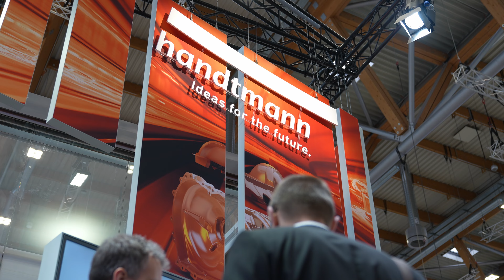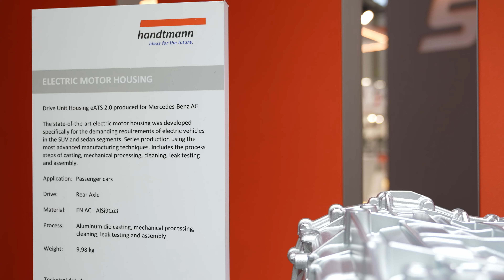Handtmann Light metal casting - Euroguss 2024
Handtmann Light metal casting at the Euroguss 2024
FORE - CASTING: What about the future in light metal casting?

We support you from the idea to market maturity: with the help of simulations, design and topology optimization as well as prototype production in the form of additive manufacturing.
A modern, highly automated machine park offers maximum flexibility. It also guarantees the precise further processing and assembly of all parts. Our company has aligned all process chains with the transformation and developed a strategy for a successful future.
We are your partner for an effective transformation process.

Handtmann Leichtmetallguss auf der Euroguss 2024
FORE - CASTING: Wie sieht die Zukunft im Leichtmetallguss aus?

Wir unterstützen Sie von der Idee bis zur Marktreife: Mithilfe von Simulationen, Design- und Topologieoptimierung sowie Prototypenfertigung in Form von additiver Fertigung.
Ein moderner, hochgradig automatisierter Maschinenpark bietet ein Höchstmaß an Flexibilität. Er garantiert auch die präzise Weiterbearbeitung und Montage sämtlicher Teile. Unser Unternehmen hat alle Prozessketten auf die Transformation ausgerichtet und eine Strategie für eine erfolgreiche Zukunft entwickelt.
Wir sind ihr Partner für einen effektiven Transformationsprozess.